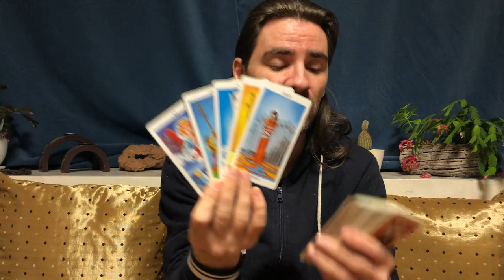LIBRA! UR BEING USED! SET YOURSELF FREE FROM THIS PERSON! WAKE UP CALLS! December 21-27 2020 Tarot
LIBRA! UR BEING USED! SET YOURSELF FREE FROM THIS PERSON! WAKE UP CALLS! December 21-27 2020 Tarot Save 50% off my Minor Arcana Tarot Classes and learn every card in the cups, swords, wands, and pentacles and how to read it for general readings, love and career in my special 4 card spread, in every position!